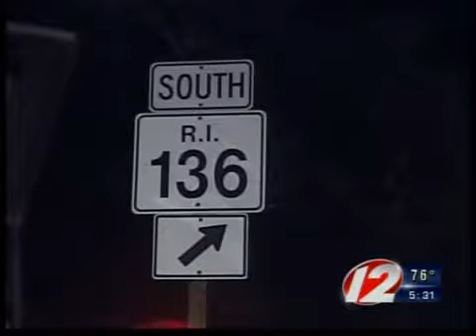Bristol serious crash